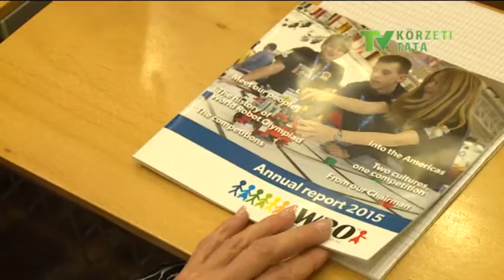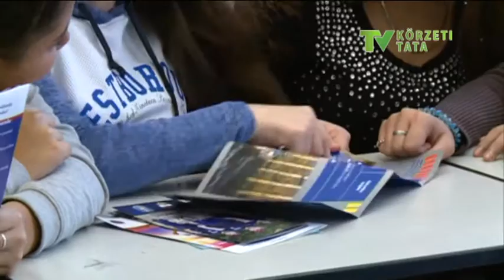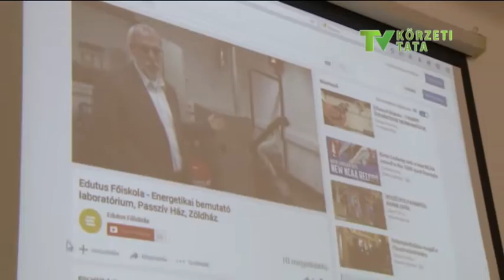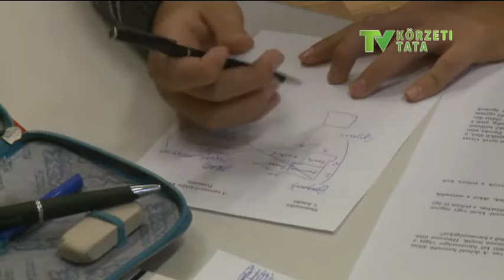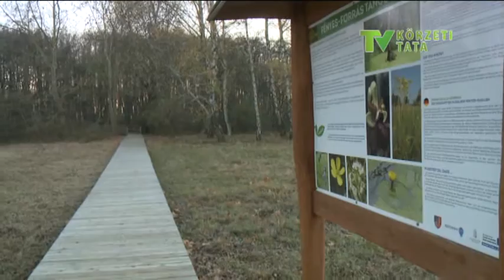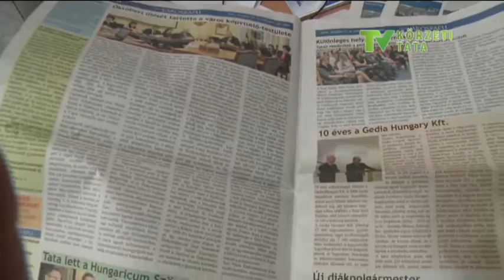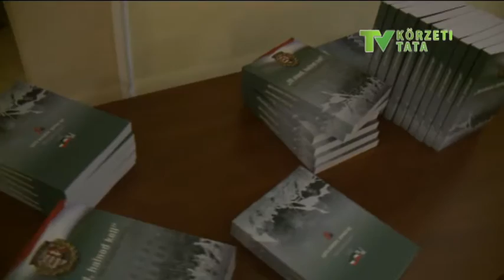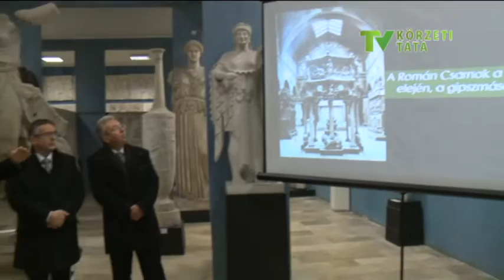161121 Hétről hétre